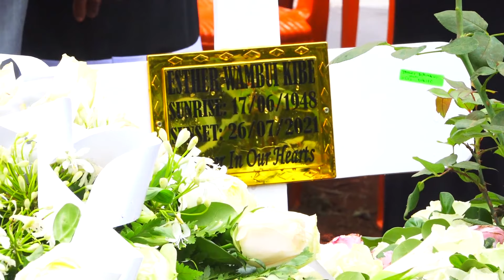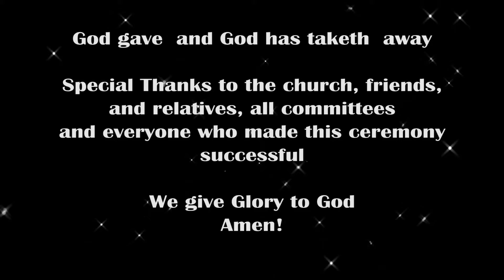ESTHER WAMBUI KIBE BURIAL PART B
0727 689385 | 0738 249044